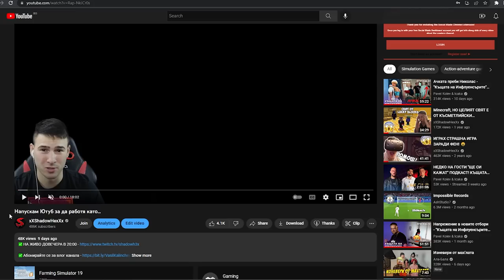ВАДИМ КОЛА ОТ ГИГАНТСКА ДУПКА! 😱